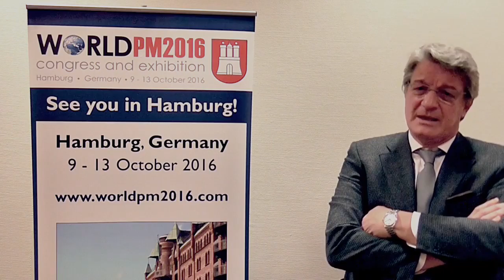World PM2016 Technical Programme Committee - Prof. Alberto Molinari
Prof. Alberto Molinari, Department of Industrial Engineering
University of Trento, Italy, provides insight in to the content of this year's World PM2016 Congress.